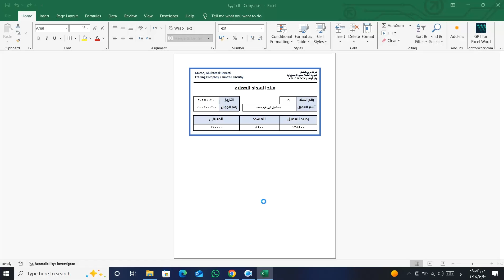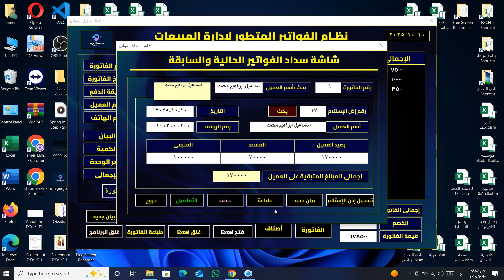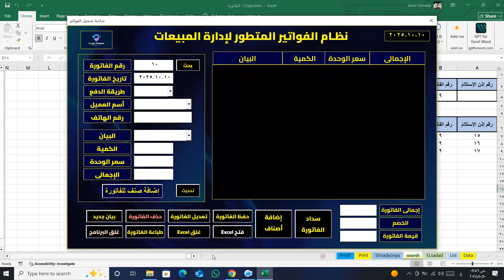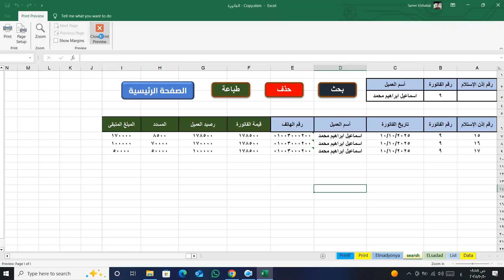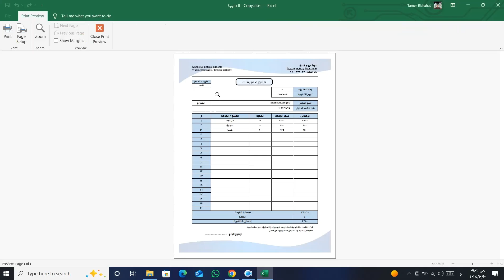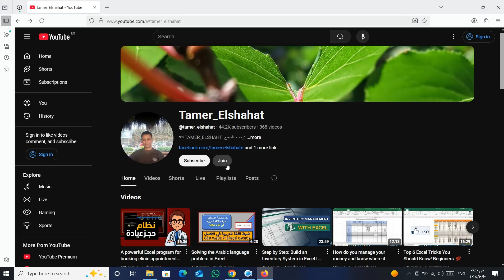وداعاً للاشتراكات! | برنامج فواتير متكامل (حصري) بالإكسل VBA | تصميم احترافى وسهل الاستخدام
هل ما زلت تدفع اشتراكات شهرية في برامج المحاسبة؟ في هذا الفيديو ، سنشرح لك خطوة بخطوة كيفية تصميم أقوى برنامج فواتير متكامل بالإكسل VBA، بتصميم احترافي وعصري جداً. انسَ البرامج القديمة، وتعلم كيف تنشئ نظام تسجيل مبيعات آلي وسهل الاستخدام بنفسك.

🚀 البرنامج متاح للشراء - كلمني على الخاص للتفاصيل!